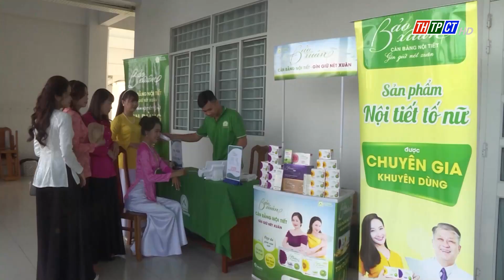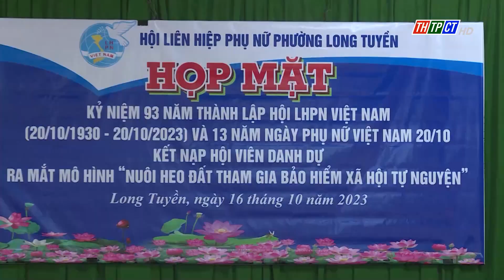Sôi nổi các hoạt động ngày 20/10 | Cần Thơ TV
Ngày 20/10 hàng năm là nhằm tôn vinh các giá trị truyền thống của người phụ nữ Việt Nam. Trên tinh thần đó, tại quận Bình Thủy, TPCT đã có nhiều hoạt động sôi nổi, ý nghĩa, giúp chị em có thêm động lực, tự tin để hoàn thành tốt nhiệm vụ và tỏa sáng trong sự nghiệp của mình.